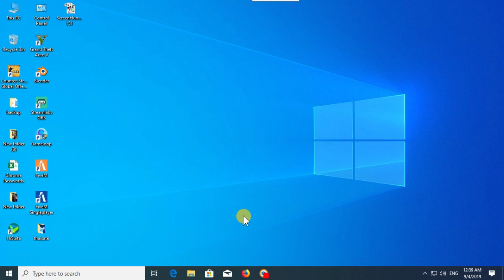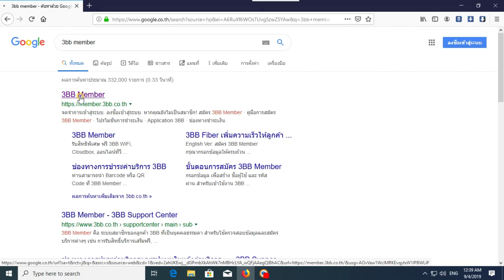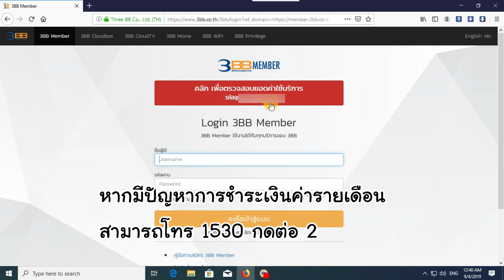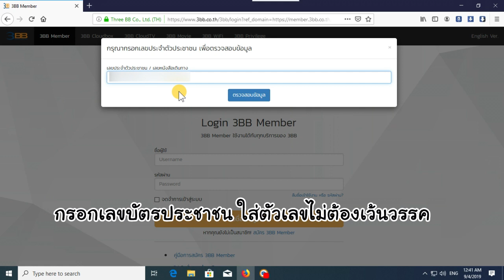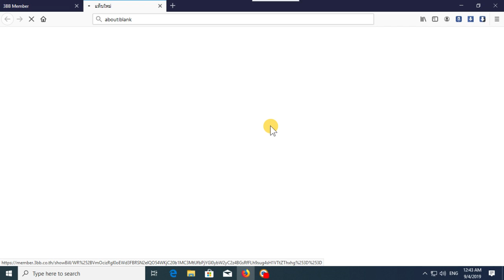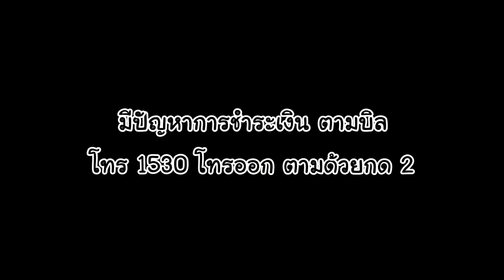วิธีพิมพ์บิลค่ารายเดือน 3BB ด้วยตนเอง : ติดต่อเรื่องการชำระเงิน โทร 1530 กดต่อ 2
วิธีพิมพ์ใบเสร็จ 3BB ด้วยตนเอง :
ไม่ได้รับบิลค่ารายเดือน ตามบิล โทร 1530 กดต่อ 2
มีปัญหาเรื่องการชำระเงิน 3BB ค่ารายเดือน ตามบิล โทร 1530 กดต่อ 2

🥳🥳 โหลด App 3bb วันนี้รับสิทธิ์ Up Speed ฟรี 1 เดือนเลยนะเนี่ยยยยยย 🥰

😎 สำหรักลูกค้าเก่าที่ยังไม่มีโหลดเลยสิ ได้ทั้ง Android และ iOS 👍